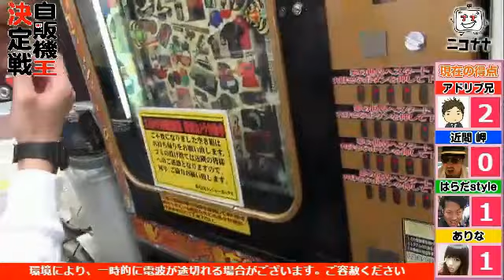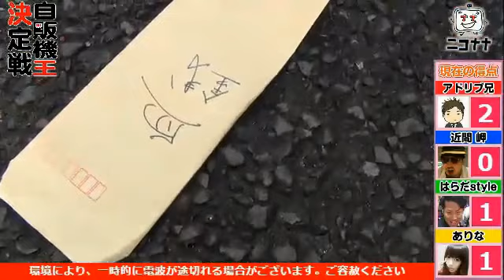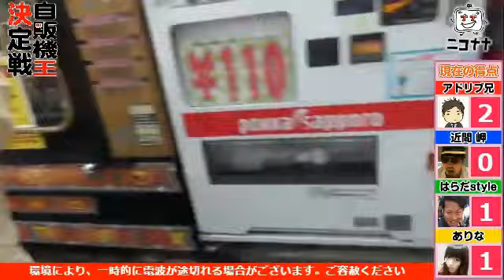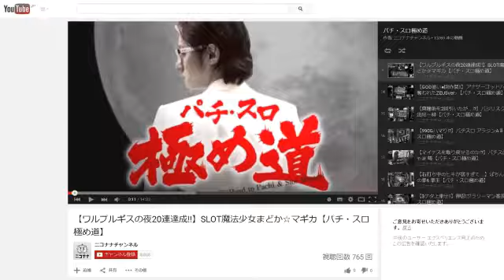【1000円自販機ガチバトル】第2回ニコナナ自販機王決定戦vol.29 [パチスロ][スロット][パチンコ]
すべての者を虜にする魅惑の自販機「1000円自販機」

それぞれ引いた賞品を視聴者アンケでポイント化し、ポイントの1番高い者が自販機王の称号を得る!
自販機王の座に着くのは!?